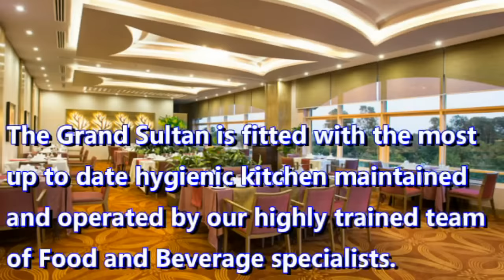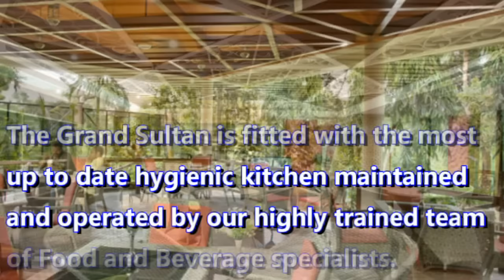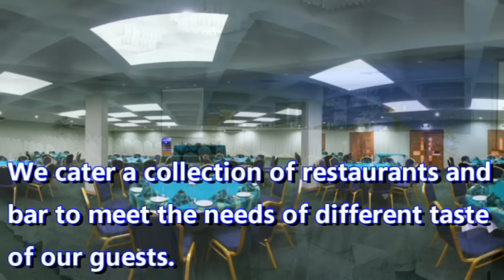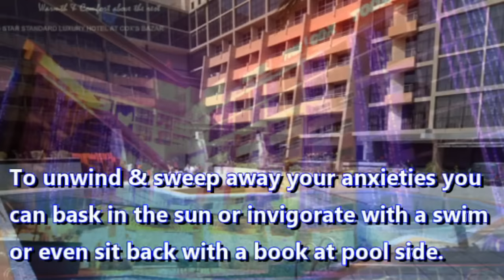Top 10 five star Hotel in Bangladesh - Best Hotel In BD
Bangladesh got world longest sandy sea beach (cox bazar ),sundorbon (kulna ).it is one of the beautiful place to visit .

We have try to cover most of bangladesh big cities including dhaka ,chittagong ,sylhet ,

Number 10 Hotel The Cox Today All Videos making only for Informational and educational Purpose, tried to add accurate information and most of them are from secondary data ,However No Guarantee for 100% Accuracy. Thanks.